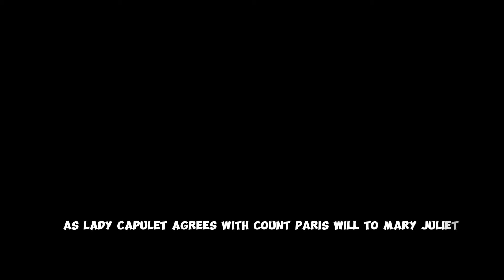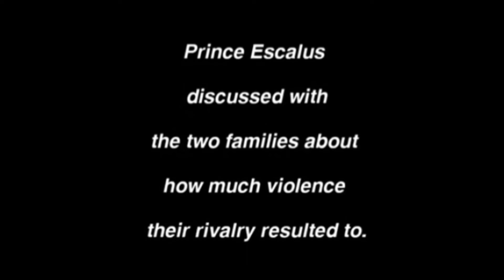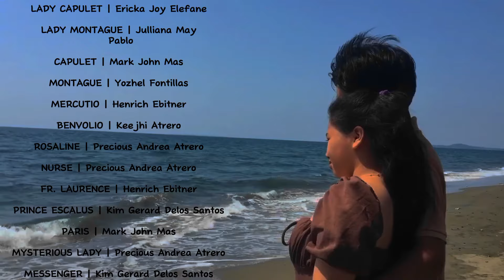Romeo & Juliet | Grade-9 Whelk